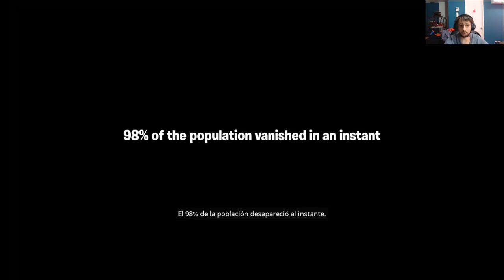Fortnite Capitulo 2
fortnite - tilted towers will be *destroyed* by a meteor in fortnite: battle royale! Fortnite Battle Royale is the FREE 100-player PvP mode in Fortnite
 2018 - The Fortnite Twitch Prime skins are now available, with all Amazon Prime members getting access to the new purple and black skins
 Fortnite vending machine locations  lachlan lachy fortnite battle royale pubg battlegrounds Fortnite fortnite vending machine fortnite every vending machine fortnite vending machine locations Tag: fortnite best plays: top 15 legendary guns *removed* from fortnite: battle royale!
the hulk challenge in fortnite: battle royale!